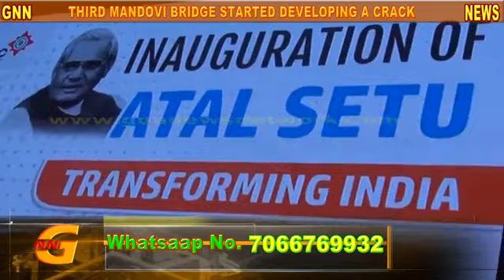Video #157, New mondovi bridge is dangerous to drive on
New mondovi bridge is dangerous to drive on, development of huge cracks can be seen, bridge not even one year old.